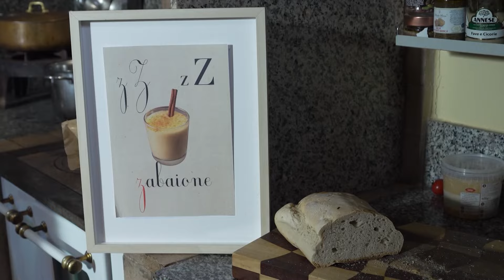Z COME ZABAIONE - Alfabeto di Giorgione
Segui le ricette di Giorgione in TV su Gambero Rosso Channel canale 133 e 415 di Sky